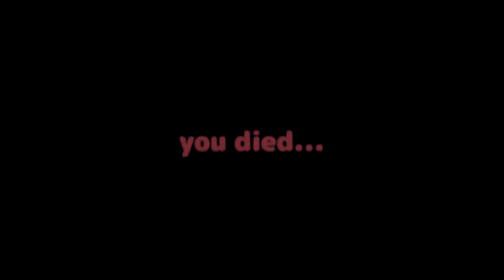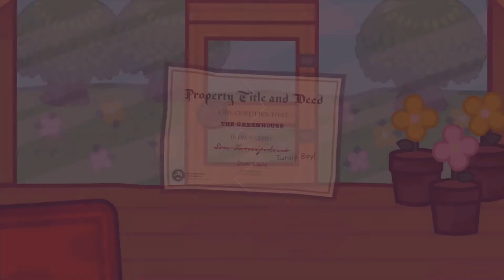Episode 5 - Turnip Boy Commits Tax Evasion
Hi y'all!

Today I play a game called "Turnip Boy Commits Tax Evasion!" This game is about a Turnip named Turnip Boy evading tax, just like his hero Yoshi! But can he escape going to jail?